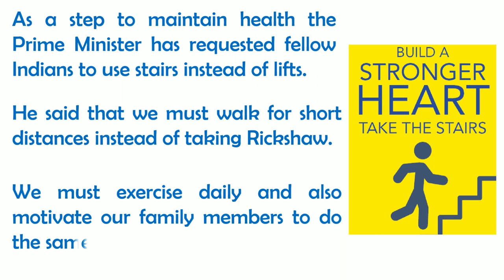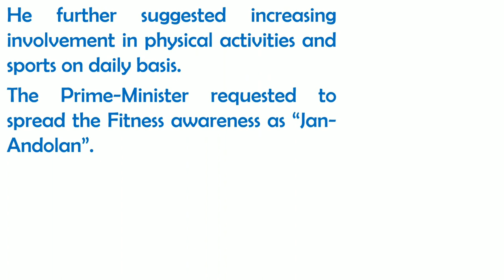Fit India Movement essay in english | paragraph on fit india movement | Smart Learning Tube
Prime Minister Narendra Modi launched the Fit India Movement on Thursday, saying the initiative was the need of the hour and will take the country towards a healthier future.

At a colourful ceremony, which included a presentation of India's indigenous martial art forms, dances and sports, Modi said technology has contributed to a sedentary lifestyle. "Fitness has always been an integral part of our culture. But there is indifference towards fitness issues now. A few decades back, a normal person would walk 8-10 km in a day, do cycling or run," Modi said during the event. "But with technology, physical activity has reduced. We walk less now and the same technology tells us that we are not walking enough."

The launch was also attended by sports minister Kiren Rijiju and this year's national sports awards winners, among others. "We will take this movement to new heights with the cooperation of my fellow Indians. I am so glad that this movement is being launched on the birth anniversary of Major Dhyan Chand, our hockey wizard," Rijiju said at the launch.